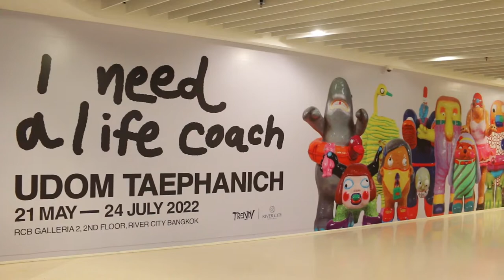What we (not usually) talk when we talk about Udom